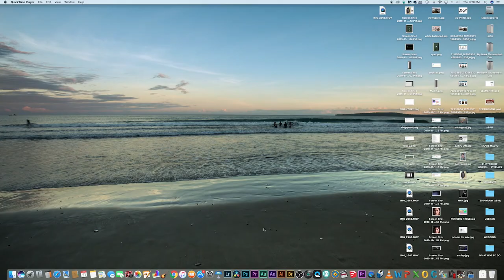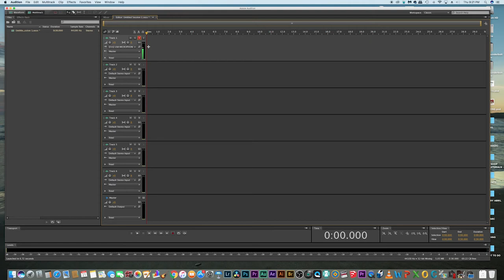ISK USB Condenser Microphone Unboxing & Testing